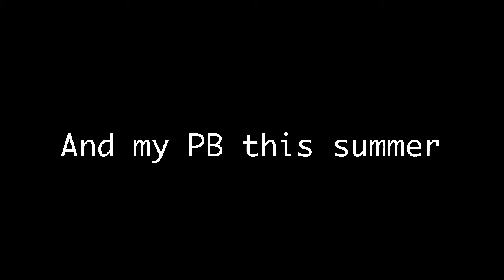2017 summer highlights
in this video I'll be showing you my fishing highlights for this summer!